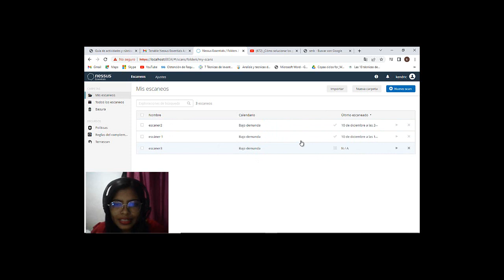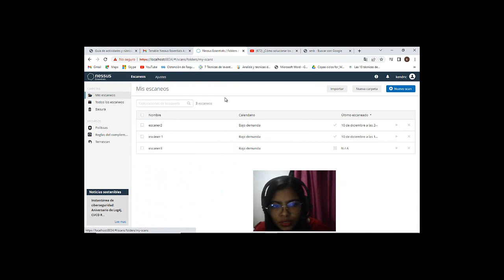¿Cómo solucionar los problemas encontrados con Nessus? KENDRI CASTRO